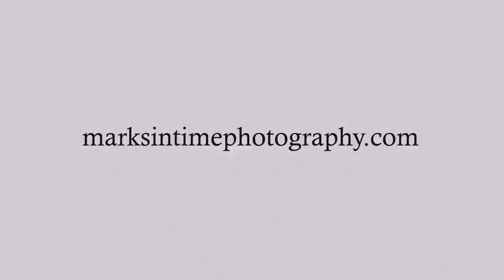3028 Bald Eagle Ave NW Salem